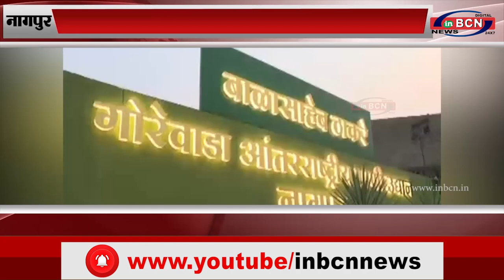गोंडवाना थीम पार्क गोरेवाड़ा में स्थापित किया जाएगा |INBCN NEWS